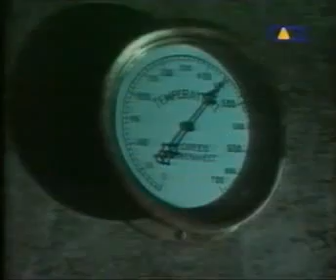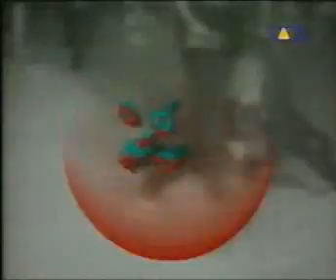Koxbox - Pipvugel (1994)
Koxbox - Pipvugel
The Original Video from VIVA HouseFrau
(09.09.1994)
Artist :
Koxbox

Titel :
Pipvugel

Label :
Hardhouse

Relase :
1994